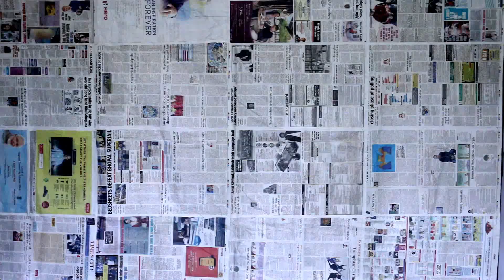FACTUAL FRIDAYS INTRODUCTION | New Segment For Every Fridays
Comes every friday.

Do watch

L
O
V
E

L
I
K
E

S
H
A
R
E

| Factual Fridays - Introduction |